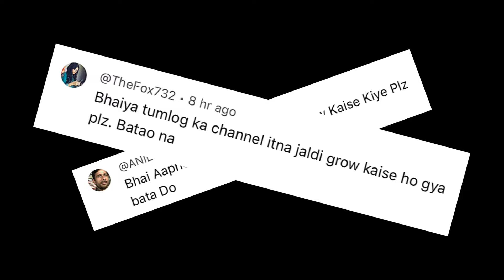100K Special QNA Video 🎉😍 | Ham Kaise ek mahine Mein 100k Subscriber Kiya? 🤔 qna ​⁠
100K Special QNA Video 🎉😍 | Ham Kaise ek mahine Mein 100k Subscriber Kiya? 🤔

⚠️ ATTENTION :- I will strike if you take my video.

🔸 Video full Credit :-  @THECOMEDYBENGAL

🔍 Search Tag: The comedy Bengal 100K special QNA Video
100k special QNA video
QNA Video
Quetion and answer video
100k special
video Kaise viral karti hai
The comedy Bengal

100K special QNA video
ek mahine mein 100K kaise kiya
video viral Kaise karti hai
Abir Hossen joy
Abir 100k
QNA Video